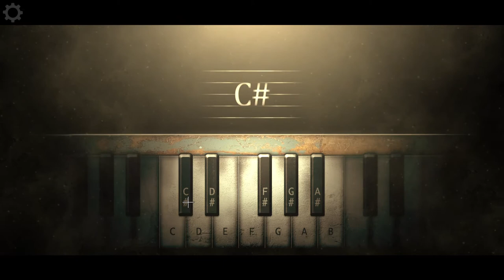CX Play! Heal: Console Edition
Nos ponemos melancólicos, risueños y pensadores con Heal, un títulod e puzles que llega de los móviles a tu consola ¿Merecerá la pena?